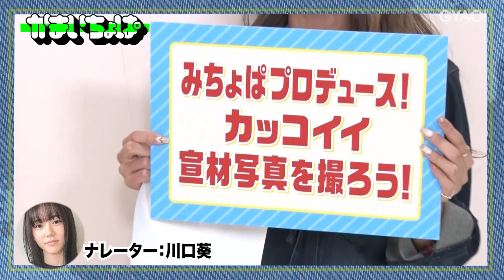かまいちょぱ特別公開編「#6 かまいたちのカッコいい宣材写真を撮ろう！カリスマ美容師のテクニックで山内が大変身！？」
【かまいちょぱ by よしログ】毎週水曜日0時 GYAO! にて最新話配信開始！

【番組内容】
かまいたちの史上最高の宣材写真を撮るためにみちょぱが完全プロデュース！
日本一のカリスマ美容師“高木琢也”が山内を大変貌させる！
さらに、かまいたちが売れたキッカケが髪型だったことが発覚！？

かまいたち 、みちょぱ、ほか
※YouTubeの動画には掲載期限があり、予告なく掲載を終了する場合がございますのでご了承ください。
▷公式SNSでもオフショットなどを配信中！

▷GYAO!アプリをダウンロード(登録なし・無料)